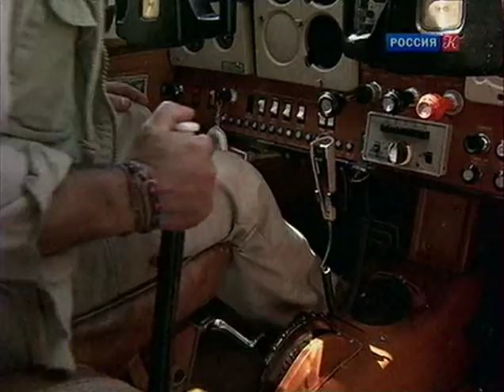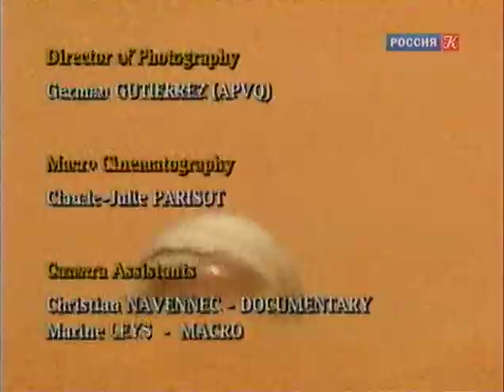Водяные насекомые. Страсти по насекомым.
Научно-популярный канадско-французский фильм о насекомых, обитающих в озёрах и ручьях, и их приспособлениях к водной среде обитания.